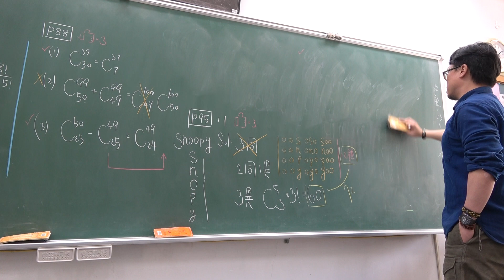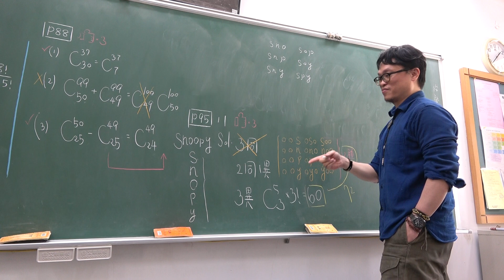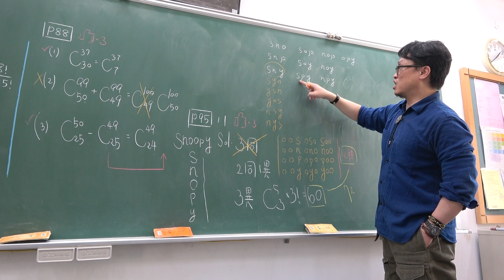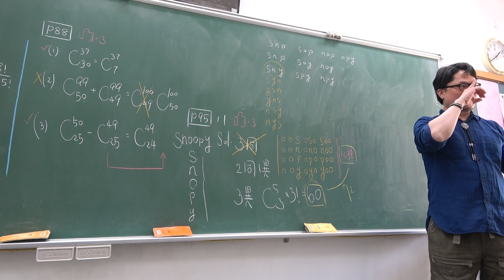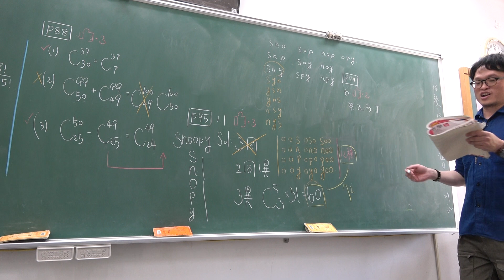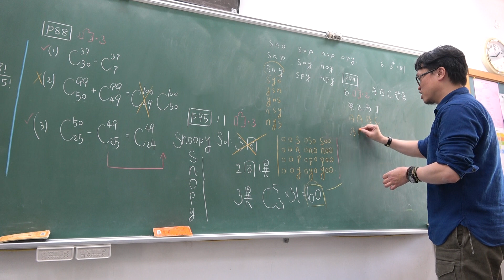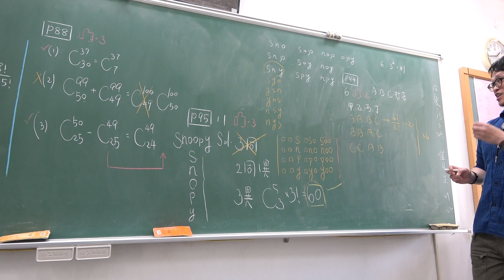高一下104第24堂｜組合恆等式｜(3)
更新資訊請上FB粉絲團